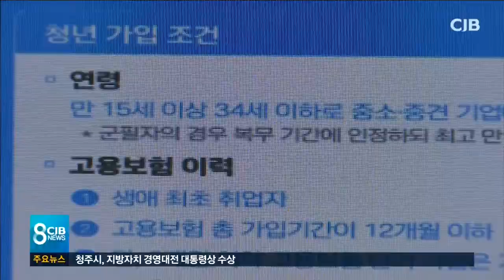청년내일채움공제가 만든 구인난..."개선책 필요"